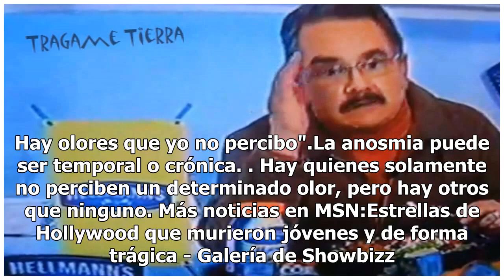Pedro Sola confiesa que sufre de una extraña enfermedad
Pedro Sola, conductor de Ventaneando y conocido por el error garrafal de la "Mayonesa McCormick", reveló que sufre de un extraño padecimiento desde que era niño. A través de una transmisión en Facebook Live, Sola mencionó que padece de anosmia, una enfermedad que provoca la pérdida del olfato.  La c...